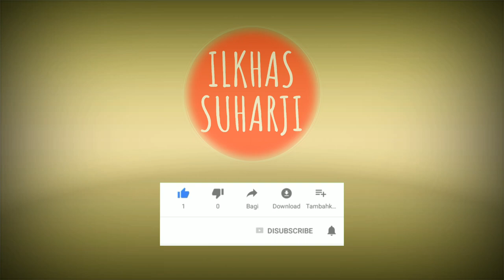CHALLENGE INI DULU SERING AKU MAININ SAMA MANTAN || TEKA TEKI (RIDDLE ASAH OTAK) YANG BIKIN AMBYAR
Nah kali ini kita kayak semacam ngasih nutrisi gitu buat otak kita, biar terasah dan nggak tumpul. Jujur, riddle kayak gini dulu sering aku mainin bareng sama pacar yang sekarang sudah tunangan sama oranglain, dan akan segera menikah, lah jadi ambyar ngetiknya, sekian.

thanks.